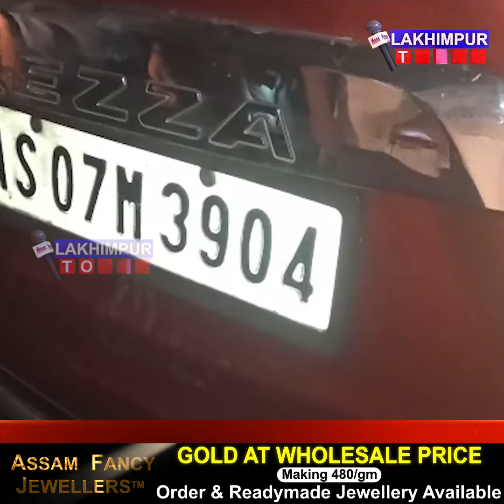ভিট্ৰা ব্ৰেজাই এখন ট্ৰাকত খুন্দিয়াই বিধ্বস্ত || Lakhimpur Today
লখিমপুৰৰ বাইপাছত ভয়ংকৰ দুৰ্ঘটনা
থিতাতে নিহত এগৰাকী যুৱতী
দুজন আৰোহীক সংকটজনক অৱস্হাত লখিমপুৰ মেডিকেল কলেজত ভৰ্তি